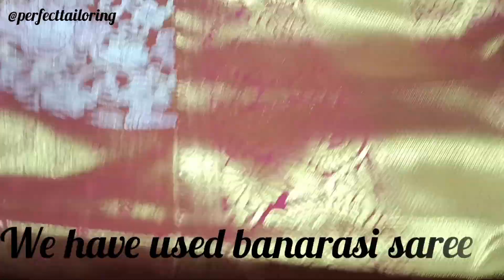💯 unique trick to stitch knife pleats in designer lehenga/cutting and stitching step by step tutoral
In this video you'll learn lehenga cutting and stitching complete methods and unique tips and tricks...